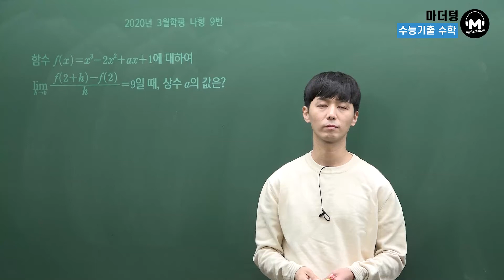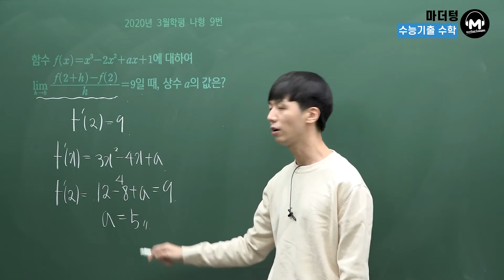[마더텅] [수학2] 2020년 3월학평 나형 9번 (해설 : 손광현 선생님)